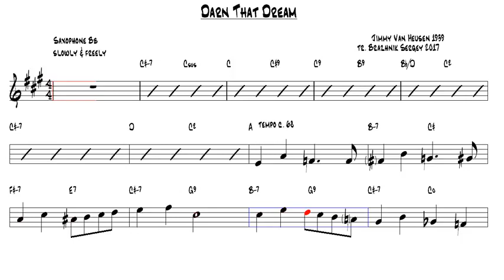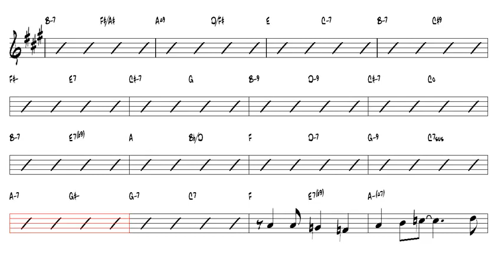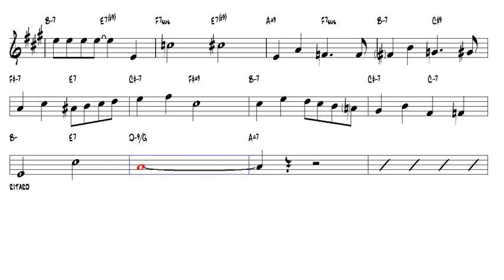Darn That Dream Jimmy Van Heusen 1939 Tenor Sax